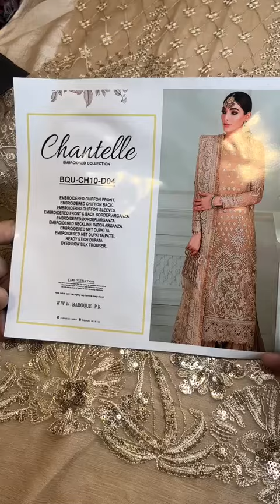*CHANTELLE BQU.CH10.D04*. Mostt Awaited ❤️ wid Hand Embellished Patchex PART 1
*CHANTELLE BQU.CH10.D04*. Mosttt Awaited Saree ❤️❣️ Mukesh mar00n wid Hand Embellished Patchex 🥳 Ditto As Original 💯 in Stock Noww 🆕❤‍🔥

Sooper Wholesale Price 1️⃣1️⃣0️⃣0️⃣0️⃣ Pkr Only 💟